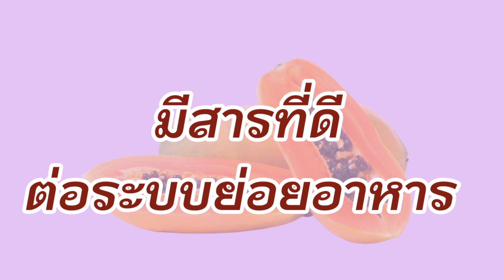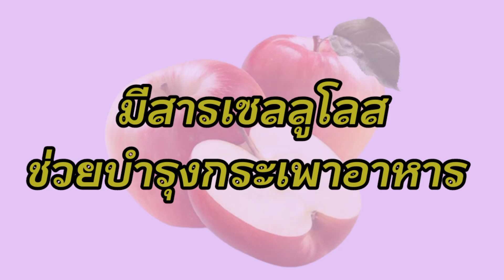5 ผลไม้สุดเจ๋ง !!! ตัวช่วยแก้ปัญหาท้องผูก ในเด็ก 6 - 12 เดือน